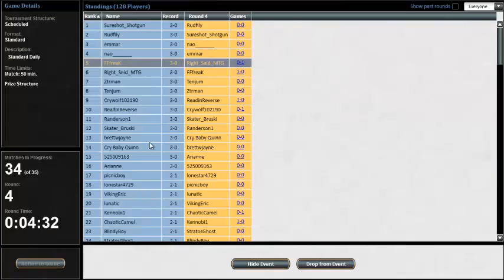4/30/15 - Brad Nelson - Round 4 - StarCityGames Premium Archive [Magic: the Gathering]